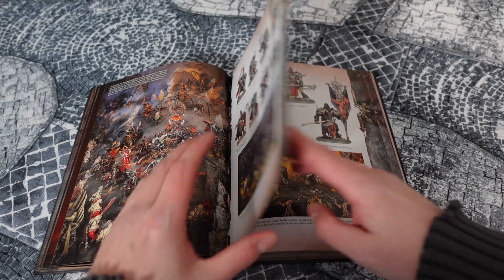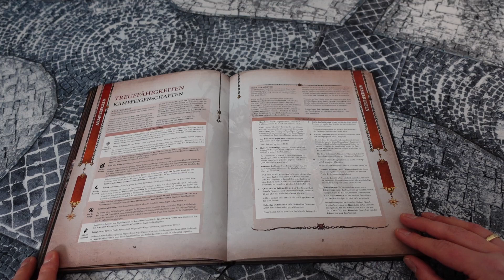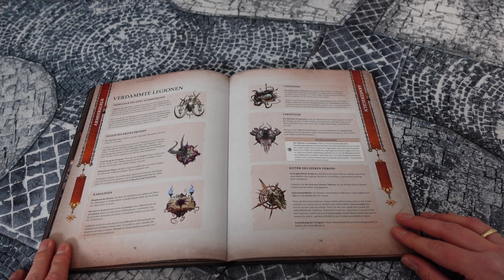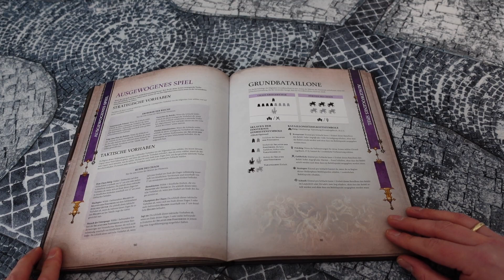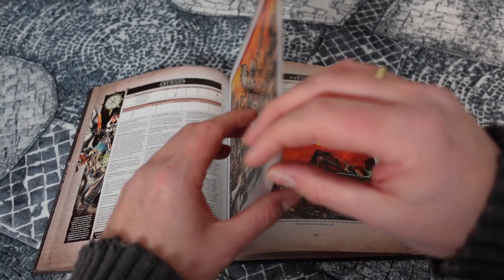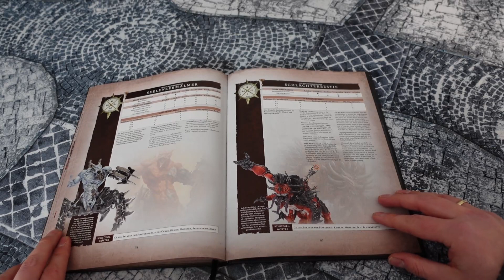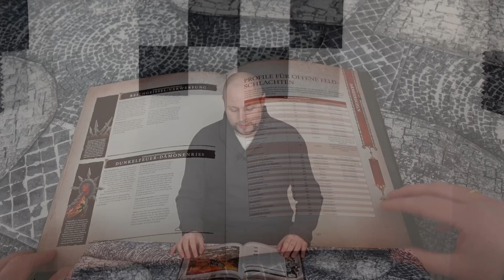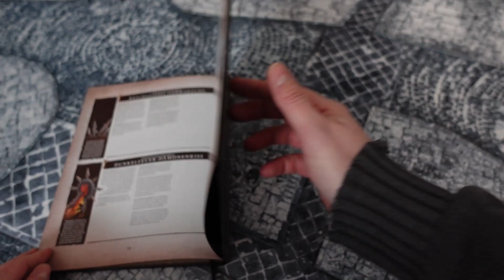Warhammer Age of Sigmar Battletome Review Slaves to Darkness Chaos Std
Die Slaves to Darkness haben neben einigen Modellen auch einenneuen Battletome bekommen.
Was kann?
Wie spielen sich die StD?
Was sind vlt ihre Schwächen?
All das erkläre ich Euch in meinem neuesten Video

Achja:
Immer "Up-to-Date" bleibt ihr auch über unsere Social media Kanäle:

Schaut gerne rein und "stay-tuned", die nächste Folge kommt schon bald!

JETZT NEU:
Eigenen Tabletoptroll-Merch für Euch:

Ihr wollt mich unterstützen? Dann bestellt eure nächste Minis, Farben oder Zubeöhr einfach beim Taschengelddieb über diesen Link, Euch entstehen dabei keine Mehrkosten aber ich bekomme einen Happen Provision ab:

Bis dahin,
Trollige Grüße